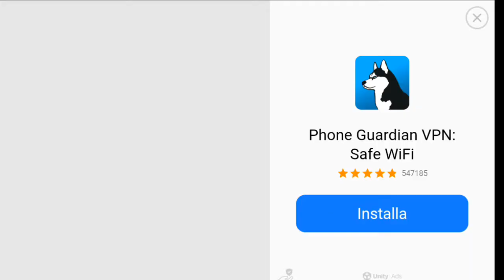LA MIGLIOR COPIA DI FALL GUYS stumble guys #1